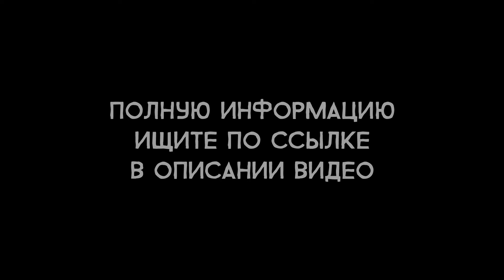Sackboy: A Big Adventure - Актёры русского дубляжа (РЛИ)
Музыка из ролика: ? - Sackboy: A Big Adventure (OST "Sackboy: A Big Adventure")